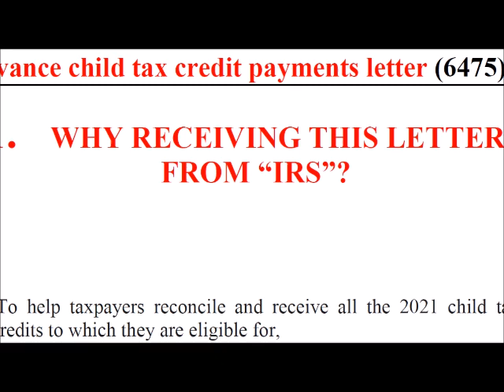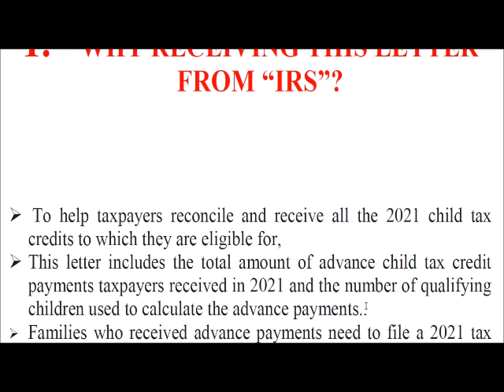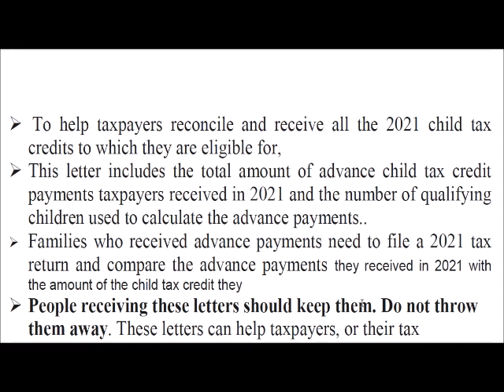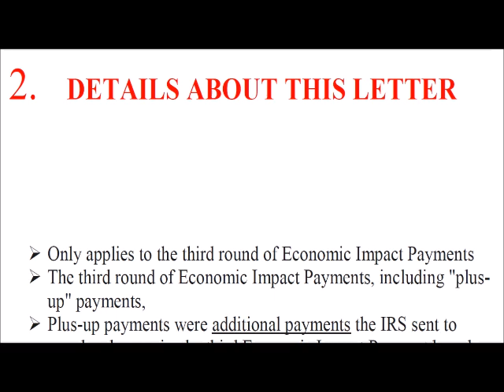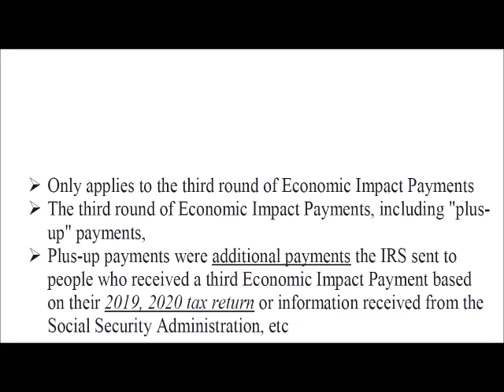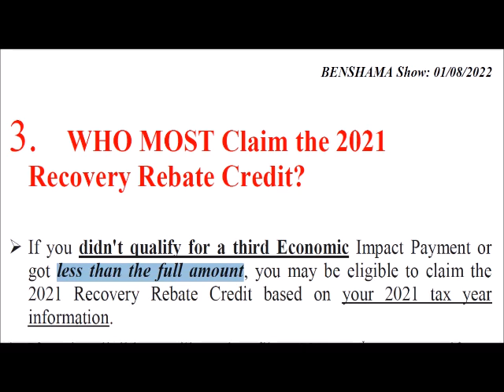GEN CHANS POU'W JWEN'N LAJAN ZANMI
ESKE'W DEJA RESEVWA LETTRE NAN MEN IRS ZANMI?